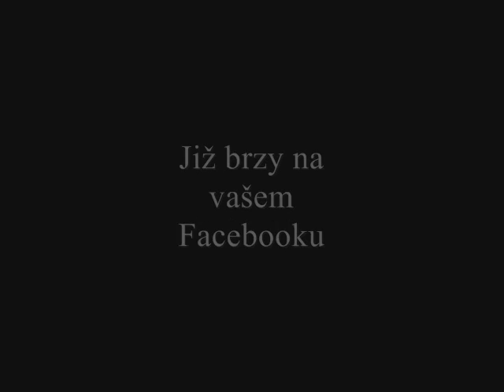Soutěžní video - Star Wars - Olomoucká Drbna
Video by Ondřej Čepl